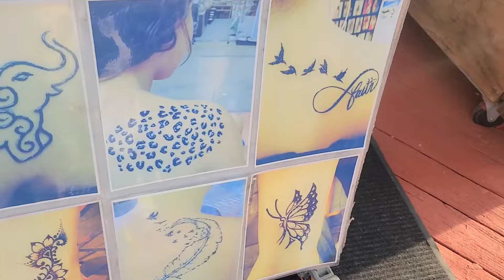РАСКРУТИТЬ МУЖА НА БАБЛО В АМЕРИКЕ//"ПОЛИТЭМИГРАНТКА, ВОЙНА В УКРАИНЕ,У МЕНЯ СЕРВИС- ДОГ",ПОГОВОРИМ?